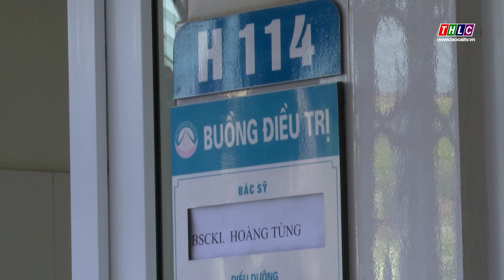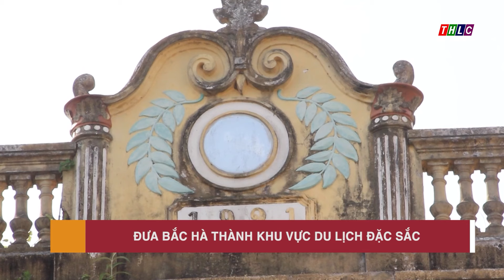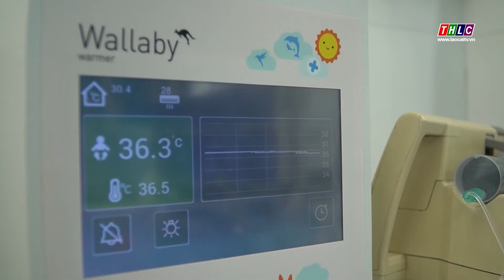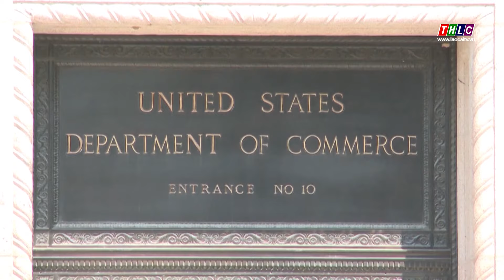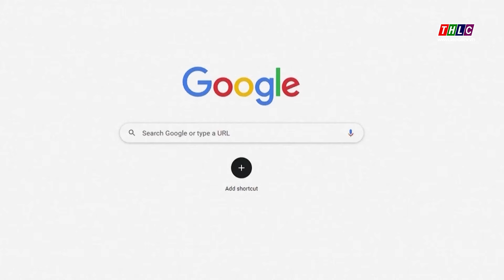Thời sự Lào Cai 15h00 (15/5/2024) | THLC